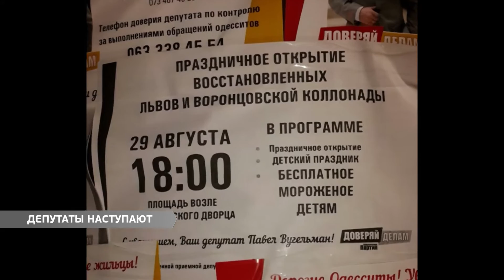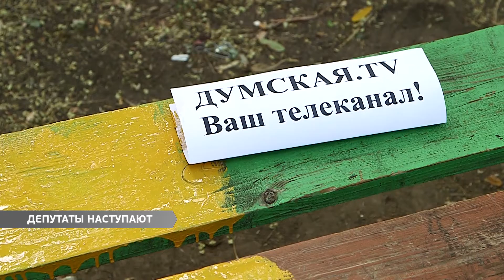Депутаты наступают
От выборов до выборов. Кандидаты в депутаты готовятся в местные советы. Как всегда, с нарушениями агитационного процесса. Залезли в шкуру депутатов и наши корреспонденты